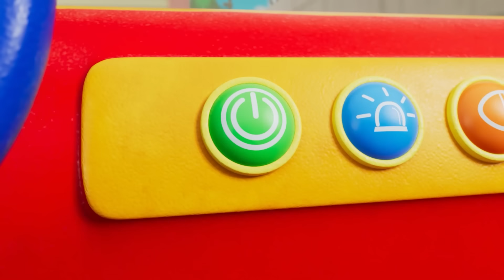Lecker Eiscreme | Kinderlieder für Kleinkinder | Little World Deutsch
Essen Sie leckeres Eis mit Niko und Nina in dieser lustigen, eingängigen Little World-Zusammenstellung.

Freue dich mit uns auf folgende Titel:

00:00 Lecker Eiscreme
03:57 Niko und Nina haben ein Aua
06:51 Niko und Nina lieben Eiscreme!
10:20 Meine Fingerpuppen
12:56 Niko und Nina lernen schwimmen
15:03 Der Doktor ist da
17:30 LB0121GERLieber Obst als Naschereien!

Wenn es um die wundervolle Welt des Lernens unserer kleinen Lieblinge geht, ist Little World eine Fundgrube pädagogisch wertvoller, unterhaltsamer und kindergerechter Unterhaltung für Klein- und Vorschulkinder. Unsere fröhlichen und beliebten Kinderlieder - rund um den Lebensalltag der Zwillinge Niko und Nina - sind liebevoll und altersgerecht konzipiert und laden die Kinder zum Mitmachen ein.

Die gewaltfreie, einfache und kindergerecht aufgebaute Handlung fördert und erweitert auf spielerische Weise den allgemeinen Wortschatz und das musikalische Gehör der Kleinen, vermittelt Wissenswertes und weckt Mitverantwortung für die Umwelt.